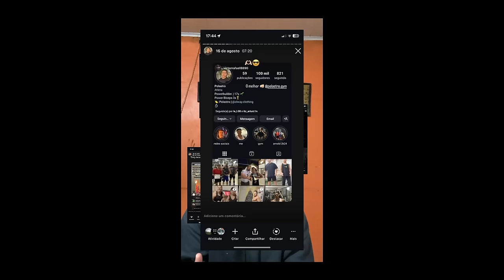JOVEM PEDREIRO TEVE UMA SURPRESA AO CHEGAR NA DARKHOUSE!!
Polastro um jovem que viajou quase 23h para conhecer o CT DARKHOUSE, mas ele não esperava que ao final receberia uma grande surpresa!
Acompanhe e deixe um comentário positivo!